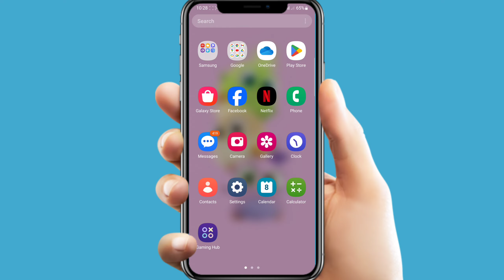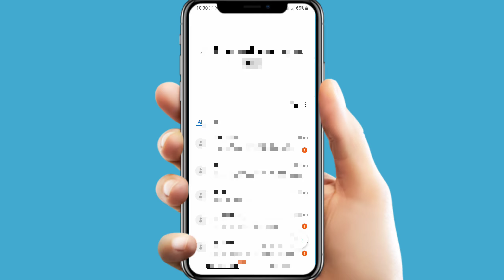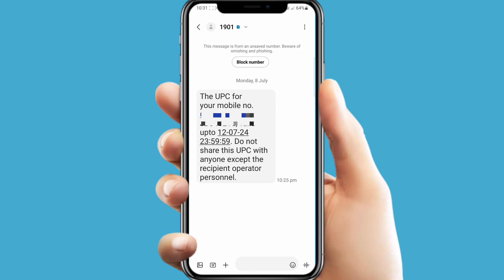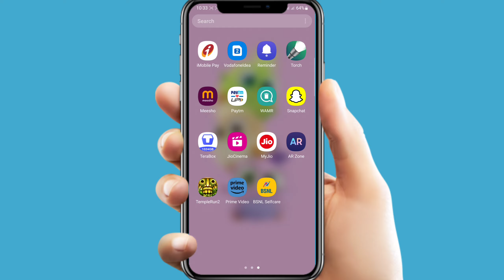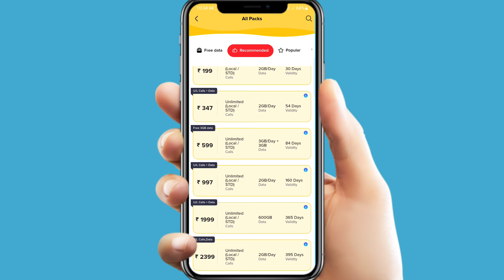ऐसे करें BSNL में पोर्ट 💯| Bsnl port kaise kare | How to port any sim to Bsnl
BSNL PORT OFFER 2024 🔥 | ऐसे करें BSNL में पोर्ट 💯 | Bsnl port kaise kare | How to port any sim to Bsnl
Bsnl Technogreedy
sim port kaise kare
airtel to bsnl port
bsnl me port kaise kare
how to port airtel to bsnl
how to port sim
how to port in bsnl
jio to bsnl port
how to port in bsnl 2024
vi to bsnl port kaise kare
vi to bsnl port,bsnl sim port kaise kare
jio sim ko bsnl me kaise port kare
how to port vi to bsnl
how to port jio to bsnl
how to port sim card to bsnl
bsnl sim port
airtel se bsnl kaise port kare
jio to bsnl sim port kaise kare
Hashtag used